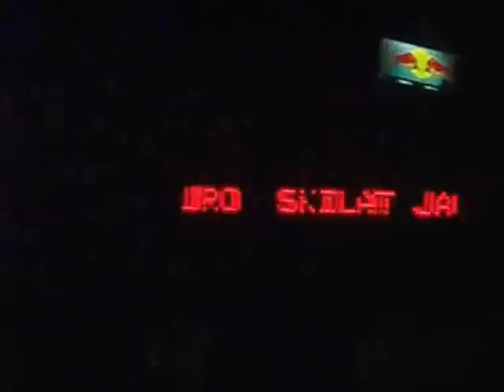Jagermeister Girls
Beautiful ladies sampling Jägermeister in Leuven 2006